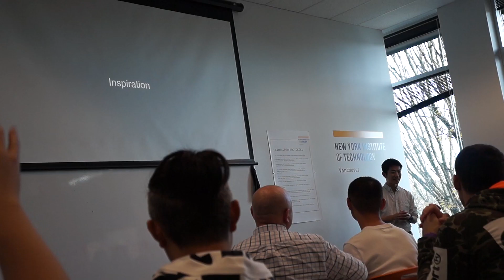Google DevFest Vancouver | 2023 Nov 18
Little bit of my trip